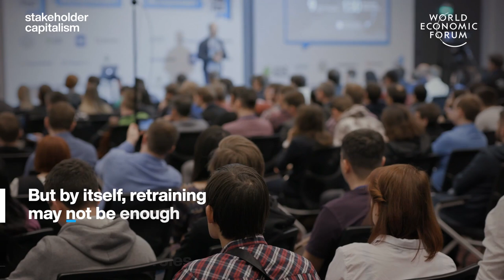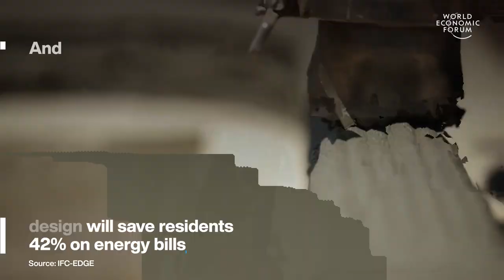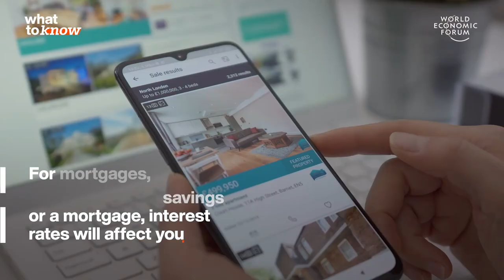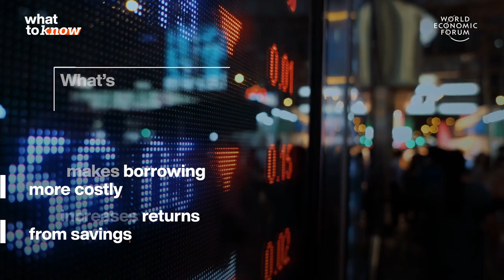Carbon Negative Countries, 3D Printed Homes & Denmark's Union Culture | Stories of the Week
This week we're highlighting 4 top stories: 3 carbon negative countries, 3D printed homes in Africa, union culture in Denmark and 5 ways that interest rates affect you.

00:00 - Intro
00:14 - Denmark's Strong Union Culture
03:29 - 3 Carbon Neutral Countries
04:55 - Africa's Affordable 3D Printed Homes
06:08 - How Interest Rates Affect You